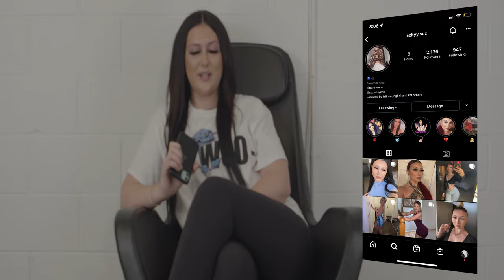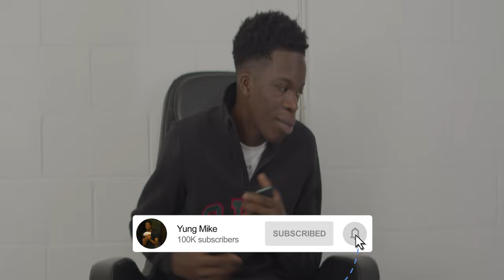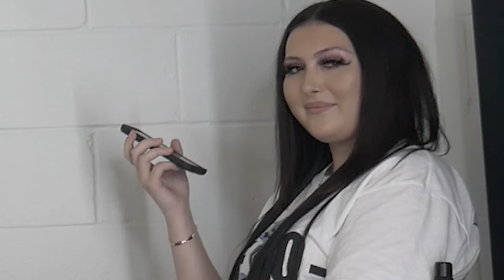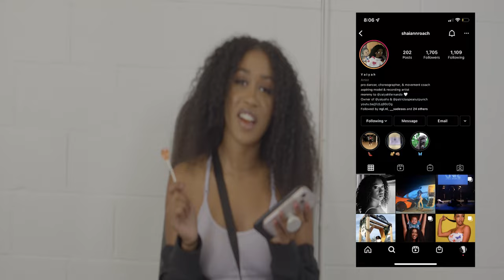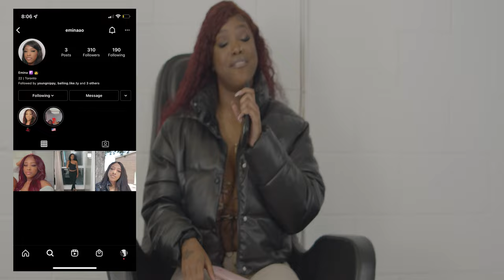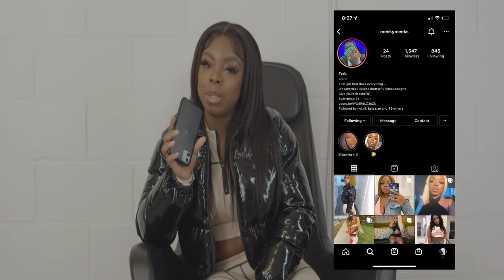TINDER IN REAL LIFE IN TORONTO!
Video Credits:
👨🏿‍💻Video Editor / Thumbnail designer: @Hxns1 | nothxns (instagram)
🎥Videographer/ Director: @22_africantiger (Instagram)
📸Aditional Videographer: @certi.visuals (instagram